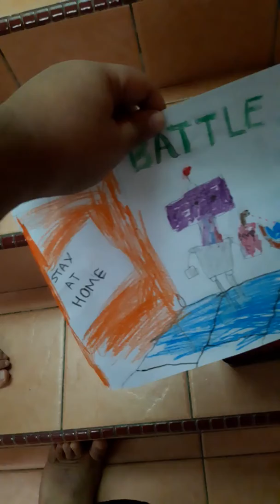Hapuskan covid19 mencegah penyakit bahaya dari sebelum ni elak jarak 1 meter dari persakit sembuh